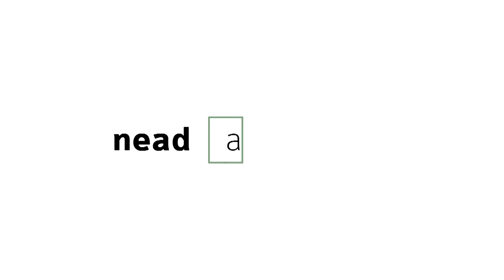[PED] Entrevista com o Grêmio Estudantil do IFPR Campus Irati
Tema Entrevista com o Grêmio Estudantil do Instituto Federal do Paraná Campus Irati na disciplina Pressupostos Teóricos Práticos da Gestão Educacional com a professora Rayane Regina Scheidt Gasparelo para o curso de Pedagogia.